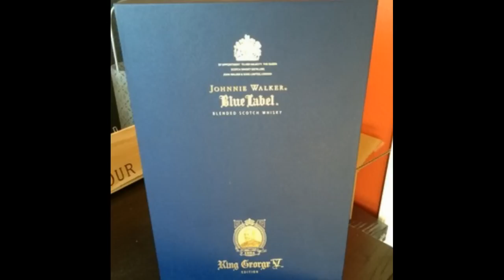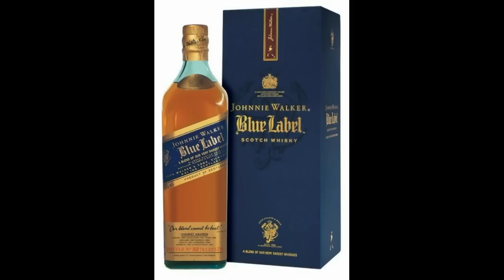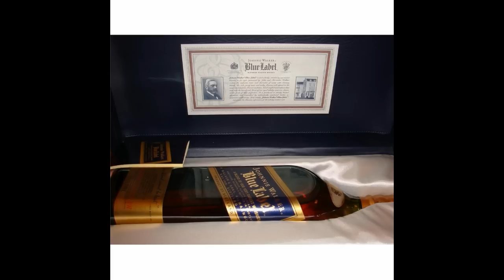FREE Help for all Businesses! ARCHIELUXURY wants to help your business - BIG or SMALL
Send send you samples of goods to:-
ArchieLuxury